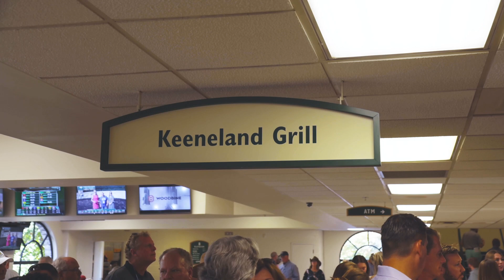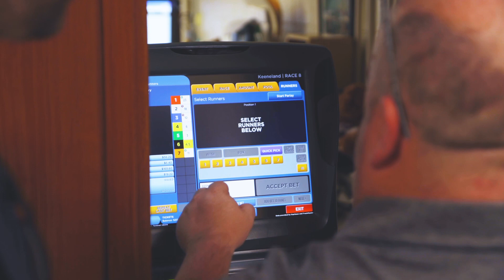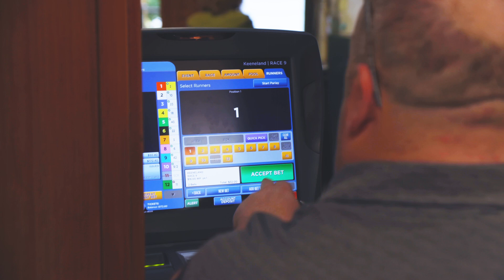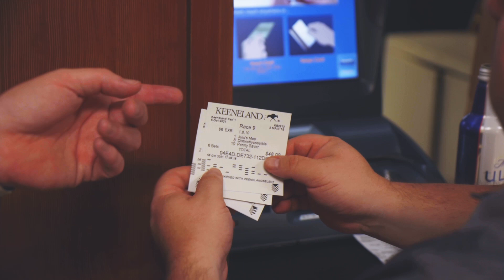ABR Wired: A Fantastic Fall Stars Friday with Drew Franklin at Keeneland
Kentucky Sports Radio's Drew Franklin spent Fall Stars Friday at Keeneland Race Course with his father, Mike, and friends Keller Ross, Kyle Herren, and Manny Robertson, the “unofficial mayor of Lexington.” Franklin’s first-ever profitable day at Keeneland served as a perfect prelude to the University of Kentucky’s 42-21 drubbing of LSU at Kroger Field on Saturday to improve to 6-0 for the first time since 1950.